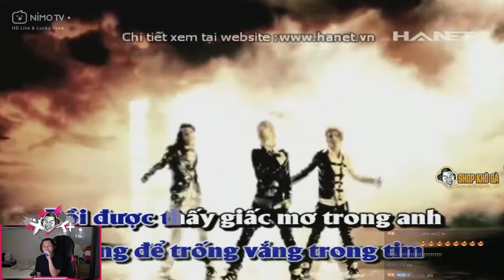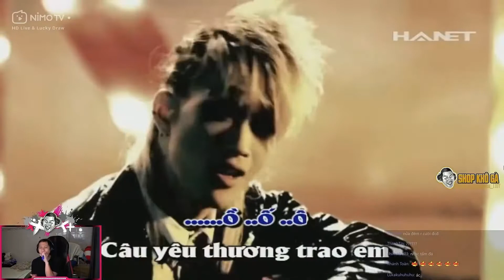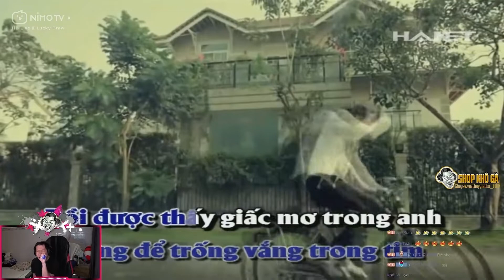THẦY GIÁO BA COVER TRÚ MƯA CỰC CHÁY